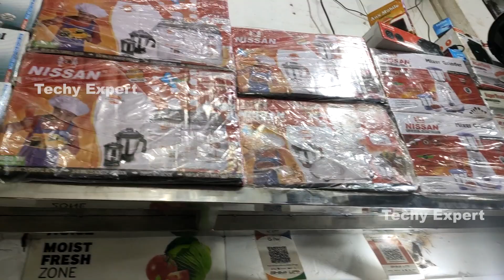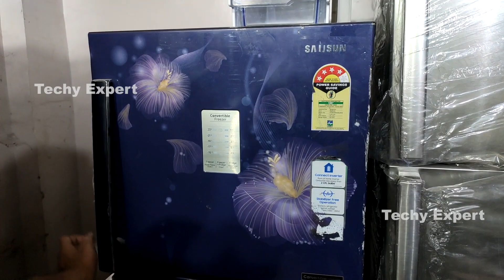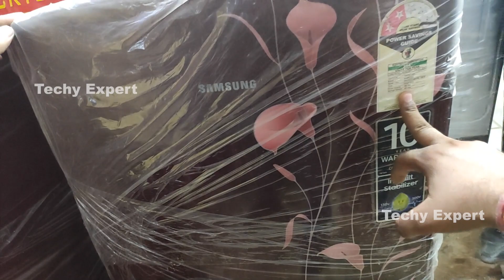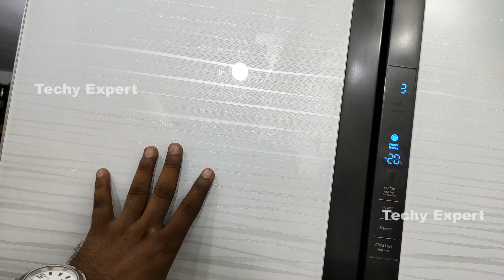Cheapest All Electronic Item | Electronic Item Flat 50% OFF | Washing Machine,[wholesale/retail]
Cheapest All Electronic Item | Electronic Item Flat 50% OFF | Freez,Washing Machine,Home Theater

SHOP DETAILS
Rizwan Malik

 Main Road zafrabad metro Pilar no 164 Delhi 53

In This Video We Went To Rocking Deals In Mustfabad For refurbishedproducts At Cheapest Price In Wholesale And Retail. In This Place You Will Get All Kinds Of homeappliances kitchenappliances Watches Smart Watch Fit Bands Headphones Bluetooth Speaker Branded Shoes Cheapest Certified Refurbished Products | Biggest Warehouse Of Refurbished & Open Box Products | Home & Kitchen Appliances, Watches, Smart Watch, Fit Bands, Headphones, Bluetooth Speaker, Branded Shoes | Best Place For Business Purpose And Many More Things At Reasonable Price. Rocking Deals Is Must Visit Place For You..

Branded mobile